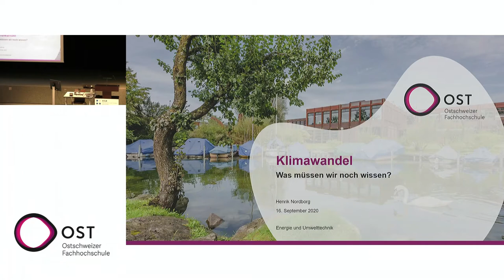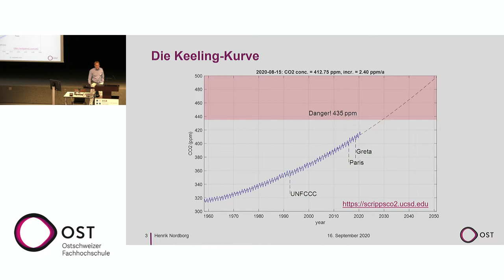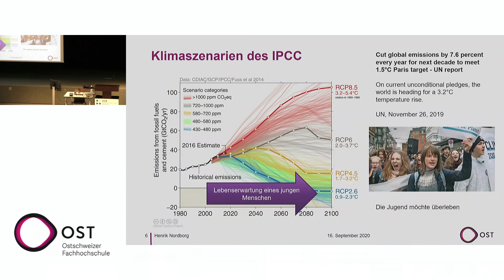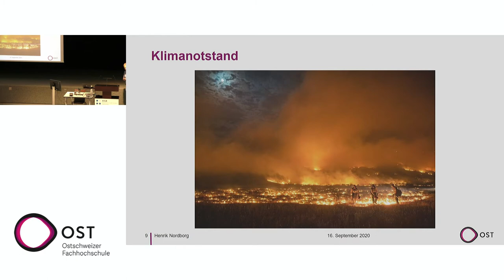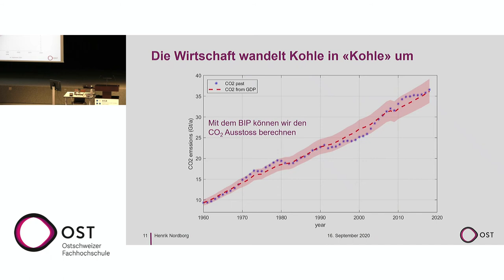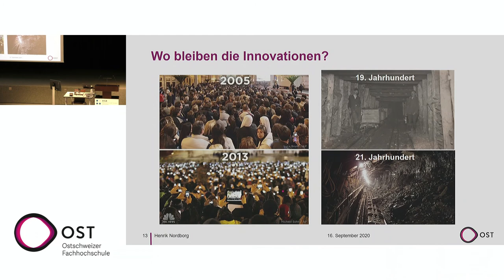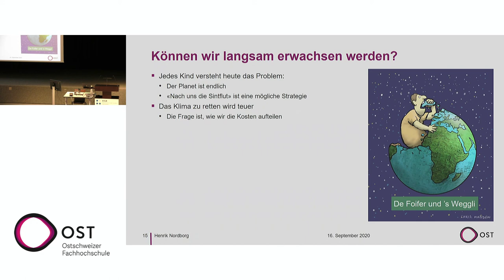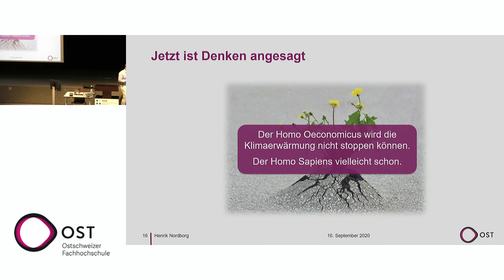Klimawandel – Was müssen wir noch wissen? | Prof. Dr. Henrik Nordborg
Am 16. September 2020 hielt Henrik Nordborg an der ersten Klimakonferenz der OST ein Referat zum Thema " Klimawandel: Was müssen wir noch wissen?".

Die Kernaussage: «Der Homo Oeconomicus wird die Klimaerwärmung nicht stoppen können. Der Homo Sapiens vielleicht schon.»

Henrik Nordborg ist Physiker mit Erfahrung aus der akademischen Forschung und der Wirtschaft und leitet den Studiengang Erneuerbare Energien und Umwelttechnik an der OST. Er betreibt einen Blog mit dem Motto «Den Kindern einen Grund geben, uns nicht zu hassen» und engagiert sich an verschiedensten Orten für den Klimaschutz. In öffentlichen Vorträgen zeigt er die Banalität der Klimaerwärmung auf: Wir wissen alles, wollen aber nicht handeln.